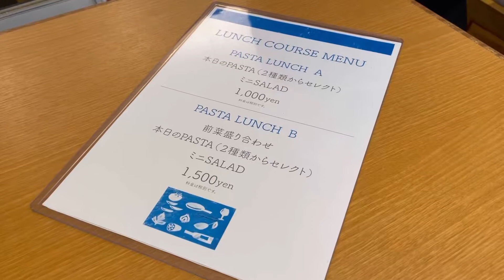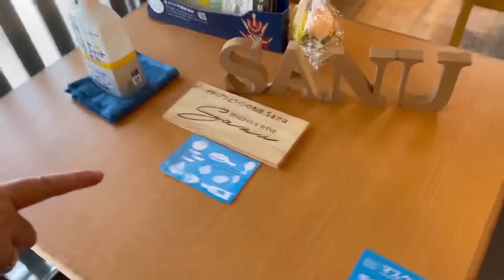お店紹介373件目はイタリア料理とワインのお店Sanu・さぬき食材を活かしたさぬきイタリアンのお店・香川県東かがわ市三本松